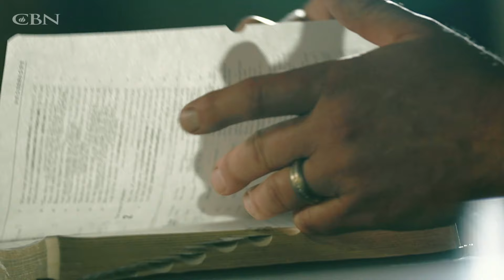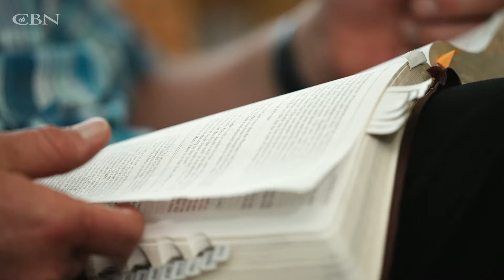Army Veteran Thought Suicide Would Save His Family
Mike and Wendy underwent a restorative couple's retreat when effects of PTSD nearly ended their family.

► Learn more about accepting Jesus, and experience God’s purpose and forgiveness in your life